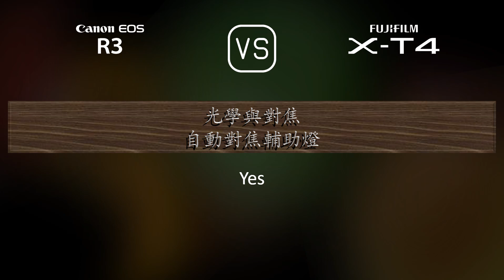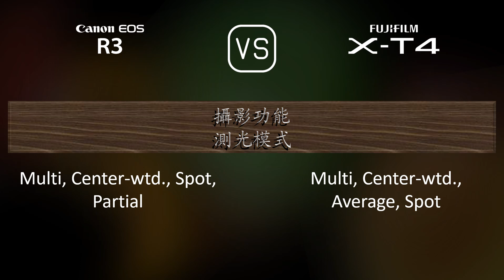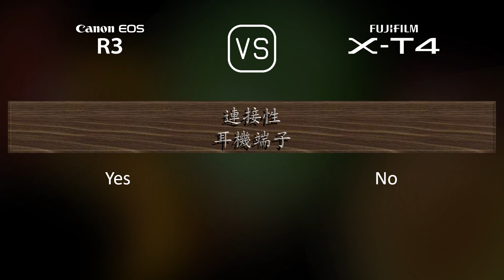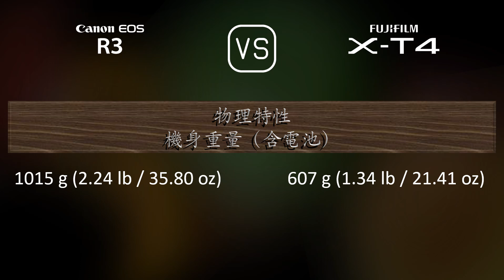Canon EOS R3 與 Fujifilm X-T4 的規格比較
本片是 Canon EOS R3 與 Fujifilm X-T4 的功能概述和規格比較 (comparison of specifications)，希望對您有所啟發。感謝您的支持。

00:25 推出
00:33 機身
00:40 影像感測器
01:01 影像
01:16 光學與對焦
01:41 屏幕
01:58 取景器
02:13 攝影功能
03:06 錄像功能
03:20 儲存
03:24 連接性
03:49 物理特性
04:07 雜項